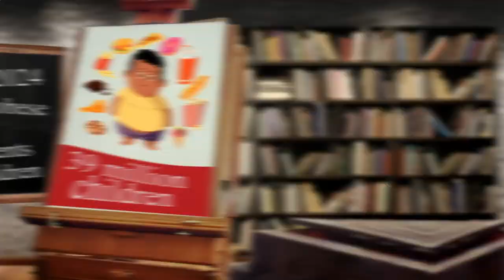Close to Me Restaurant Berlin 10179 DE, Mitte, Berlin, Germany